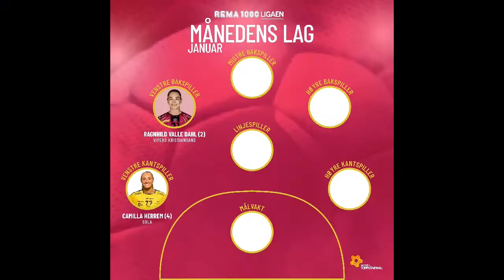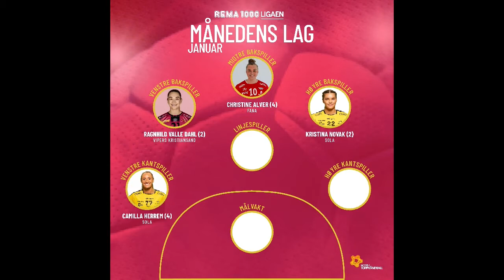TettPå S2 E23 Kvinner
I dagens episode snakker vi med Marthine Svendsberget etter at Aker vant kampen om Oslo. Vi har med Elise Skinnehaugen fra Molde, og vi annonserer månedens lag for januar!